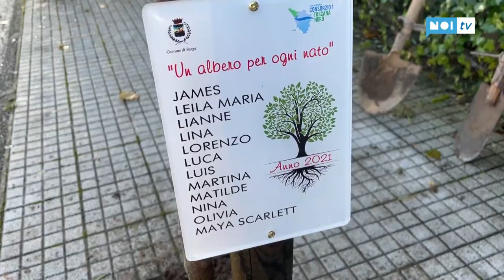Un albero per un nuovo nato anche a Barga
Celebrare l’arrivo nei nuovi nati nel comune e rendere più verde il territorio urbano. E’ questo il progetto “Un albero per ogni nuovo nato” che vede in prima linea  Comune di Barga e il Consorzio di Bonifica. Progetto che il 3 dicembre è arrivato a compimento: lungo via della Repubblica a Fornaci di Barga, dove sono stati messi a dimora 21 nuovi alberi.

NoiTv